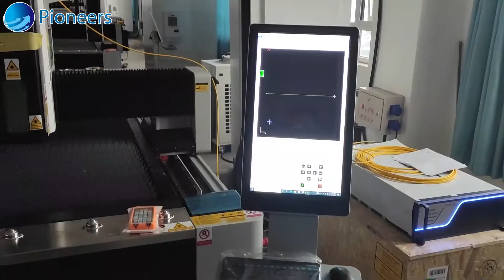3015 fiber laser metal cutting machine 3000w 3mm stainless steel plate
PLF3015LN Fiber Laser Cutting Machine is one classic model designed for sheet metal processing. Machine body integral welding to confirm the machine stability and cutting precision at high speed running.